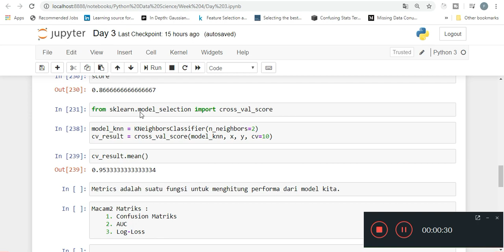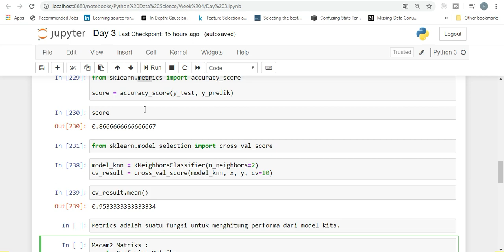Data Science [Machine Learning Python] : Apa itu Evaluasi Metriks? Kekurangan dari Metriks Akurasi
Series Video Bootcamp Data Science